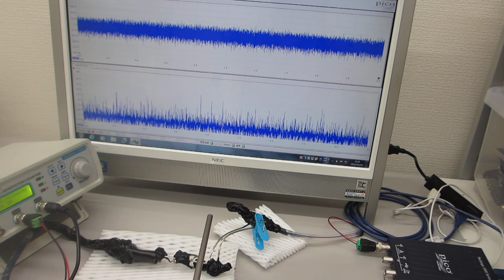メガヘルツの超音波発振制御プローブによる、超音波の伝搬制御実験（共振現象と非線形現象の最適化技術開発）